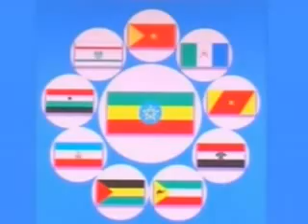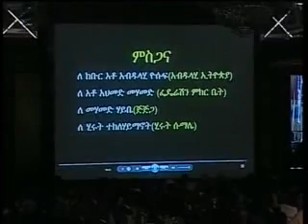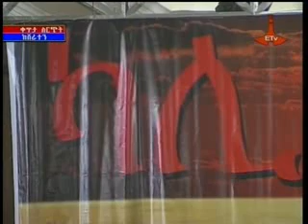Xafladi SHARTON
OO DHAMAAYSTIRAAN DAWAASHO WACAAN